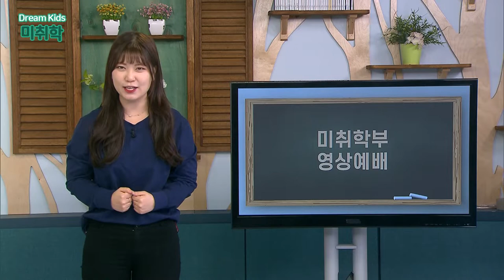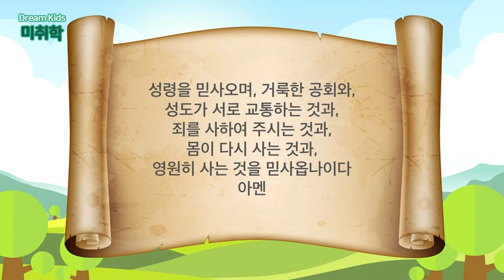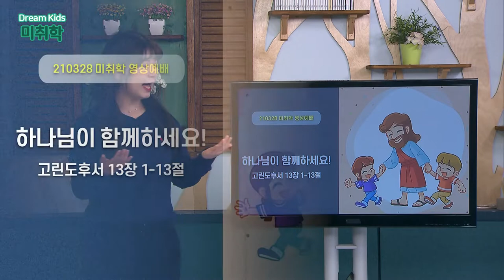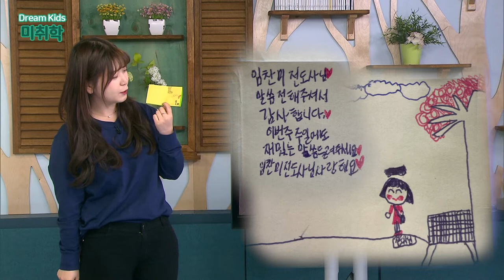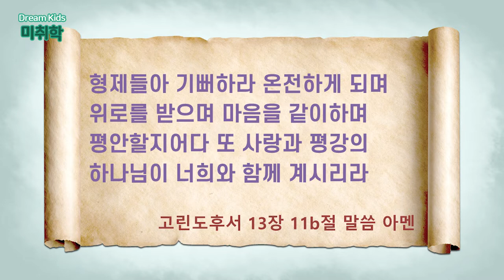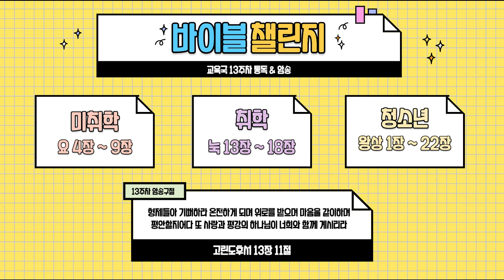한국교회를 섬기는 다음세대 영상예배 취학부 2021년3월28일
다니엘기도회의 모든 영상 콘텐츠는 수익 창출을 하지 않는 비영리 예배 목적으로 사용합니다.
본 영상에 광고가 재생될 경우, 다니엘기도회가 아닌 노래의 저작권자가 결정한 것으로 광고 수익은 노래의 저작다니엘기도회의 모든 영상 컨텐츠는 수익창출을 하지 않는 비영리 예배 목적으로 사용합니다.

코로나19 바이러스 감염증에 대한 심각단계로의 격상 및 a확진자 발생에 따라 교회 출입을 제한하고 모든 예배를 영상예배로 대체하는 교회들이 늘어나고 있습니다.

이와 관련하여 다니엘기도회 운영위원회에서는 주일예배를 드리지 못하는 다음세대들을 위해 주일예배 영상 콘텐츠를 제작하여 공유하고자 합니다.

카테고리
비영리/사회운동권자에게 분배됩니다. 본 영상에 포함된 광고는 다니엘기도회의 수익창출과 무관함을 다시 한 번 알려드립니다.